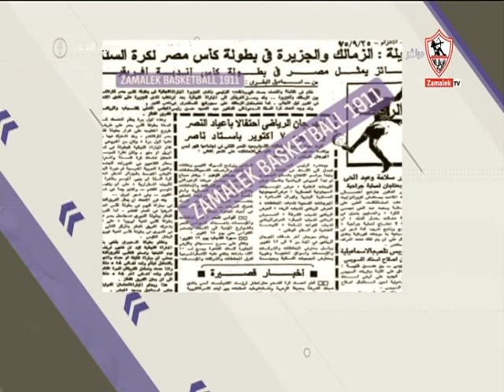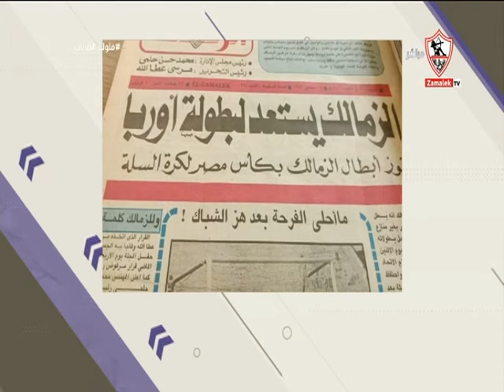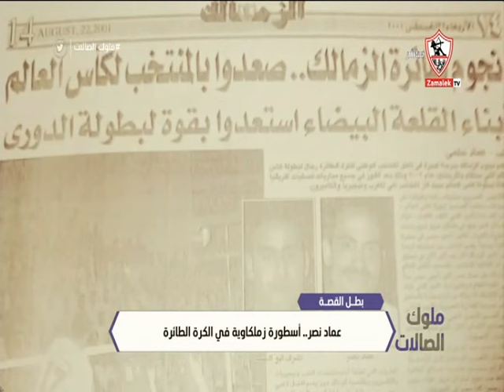ملوك الصالات - حلقة الأحد مع نيرة الأحمر 20/3/2022 - الحلقة الكاملة